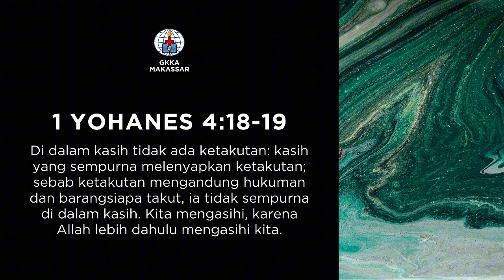KPPK 316 - RAHMAT YESUS YANG INDAH (Wonderful Grace of Jesus)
Haldor Lillenas

Verse 1
Rahmat Yesus yang indah, hapuskan dosaku,
tak dapat kulukiskan, dengan pujianku.
Dosaku ditanggung-Nya, jiwaku bebaslah,

Reff:
rahmat Yesus yang indah meny'lamatkanku.
Betapa indahnya rahmat Yesus, lebih dalam dari samudra,
yang teramat tinggi, dan teramat indah anug'rah-Nya cukup bagiku.
Melebihi segala celaku, lebih besar dari dosaku,
o, puji nama Yesus yang terindah, pujilah.

Verse 2
Rahmat Yesus yang indah, pada yang tersesat,
siapa yang mau percaya, dapat kes'lamatan.
B'lenggu dipatahkan-Nya, dan b'ri kelepasan,

Verse 3
Rahmat Yesus yang indah, pada yang berdosa,
bersandarkan kuasa-Nya, 'ku jadi milik-Nya.
'Ku dib'ri sentosa-Nya, dan berkat yang kekal,